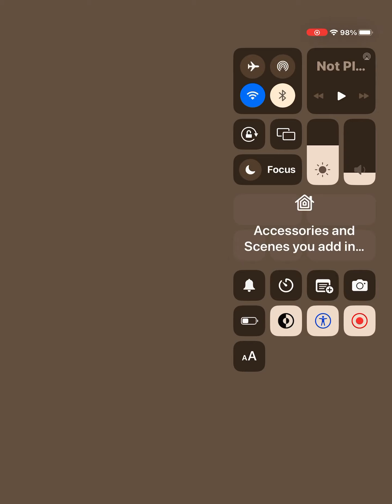Heartwood Mysteries 2-15: The Reunion (1/2) (Leave the evidence. Go to the villa) (Damian)